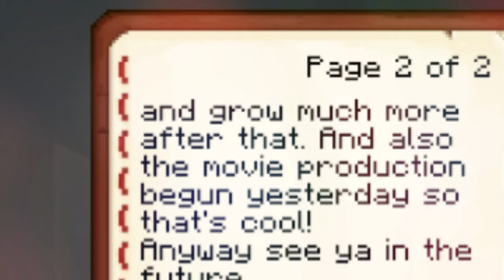Time is Flying By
Remember kids, teens and adults to appreciate life and not waste it on scrolling on the internet. Go make lasting happy moments in life because you never know how valuable a moment is before it becomes a memory.